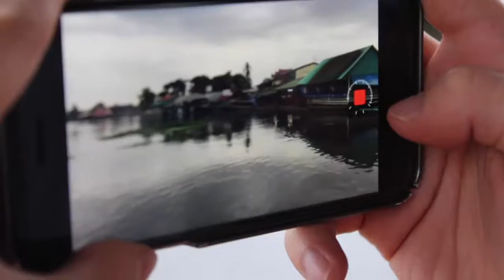BANGKOK IN 60 SECONDS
started off winter break by tackling bangkok's heat, cityscape, and foooood